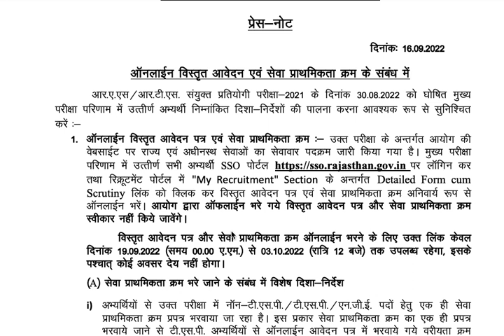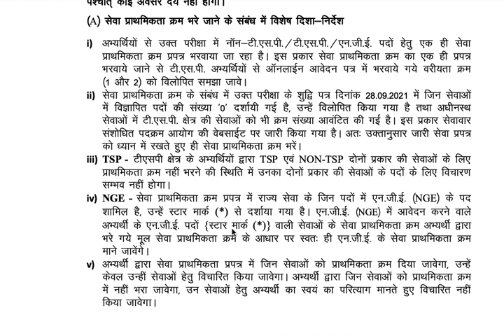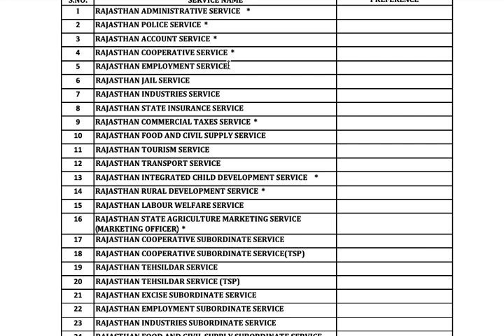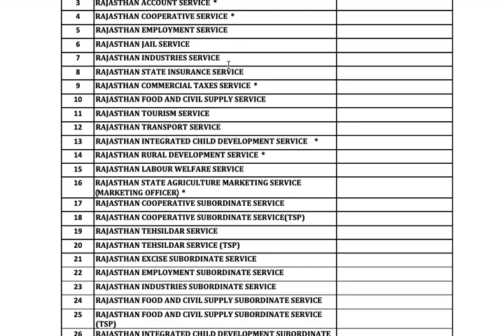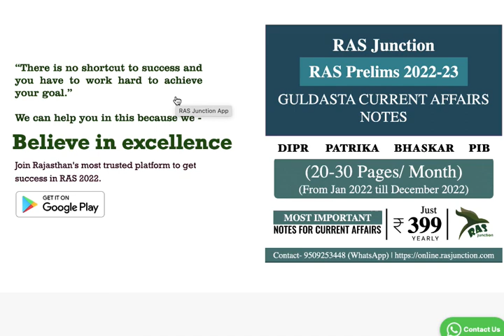RPSC RAS Interview Detailed Application Form (DAF)- 2022 Notification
Service Preference Format And Instructions for Raj. State and Sub. Services Comb. Comp Exam - 2021
Press Note Regarding Detailed Cum Scrutiny form And Service Preference for Rajasthan State and Subordinate Services Combined Competitive Examination-2021
RPSC_Previous_Year_Papers (Test Series) 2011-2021/ all in one

rpsc,RPSC RAS Interview Detailed Application Form (DAF)- 2022 Notification,ras daf 2022,ras interview date 2022,ras 2022 interview dates,ras new vacancy 2022,Detailed Cum Scrutiny form And Service Preference for RAS 2022,RAS 2022 DAF,RAS Interview daf dates 2021,ras junction,ras interview mock test,ras 2022 mock for interview